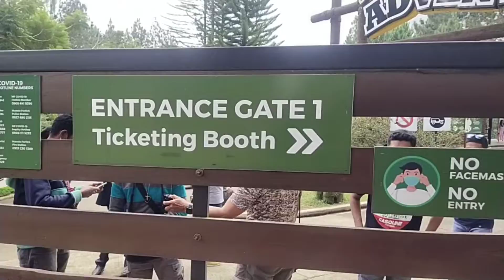DAHILAYAN ADVENTURE PARK TOUR